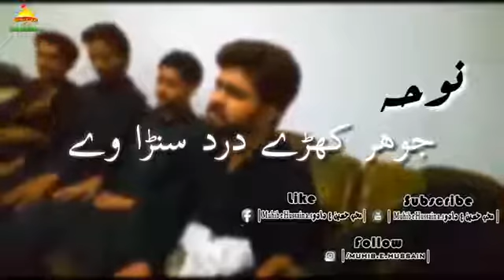Johar kehry dard sunavay WhatsApp status noha video